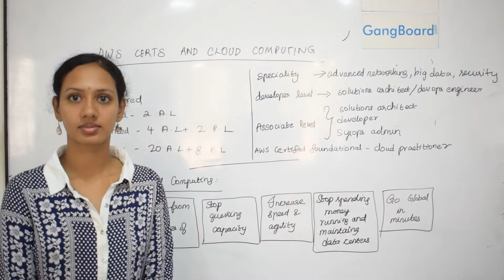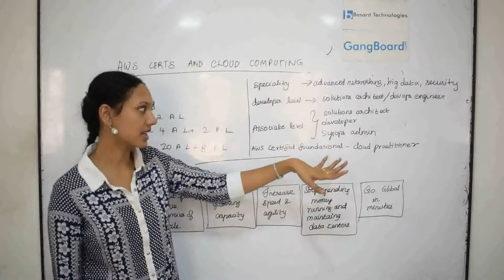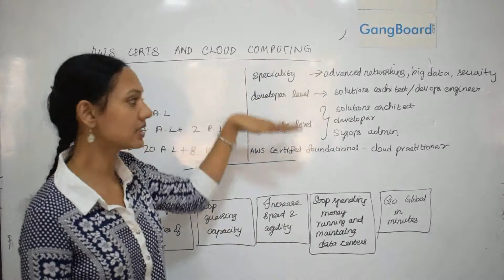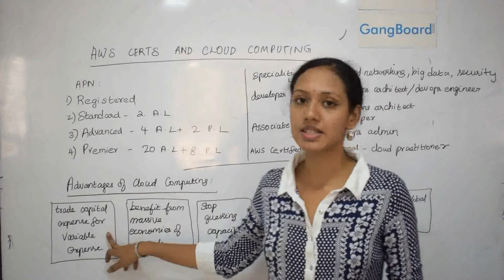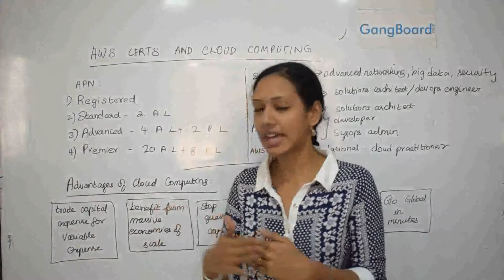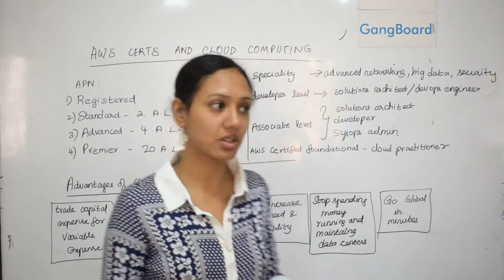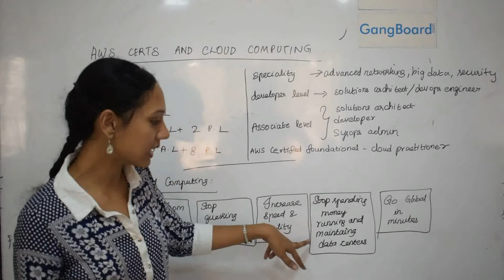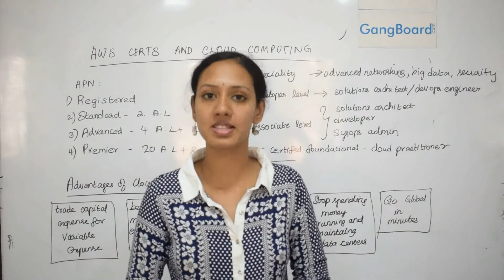AWS Certification and Cloud Computing | AWS Tutorial For Beginners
AWS Tutorial For Beginners video on AWSCertification and CloudComputing will help you understand the basics of AWSTutorial For Beginners AWS Certification and Cloud Computing and you will also be Easily able to Understand to be Create AWS Tutorial For Beginners video.